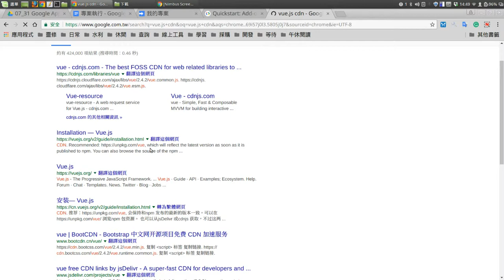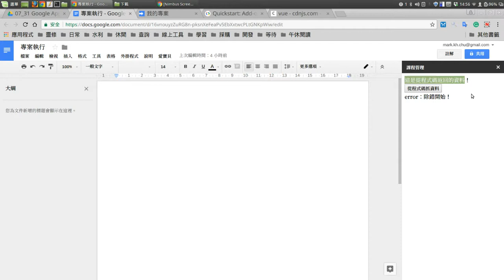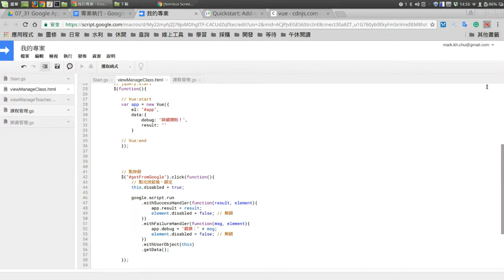Google Apps Scrip：07 使用 Vue.js 進行頁面資料的異動